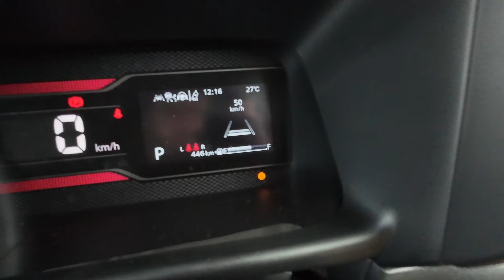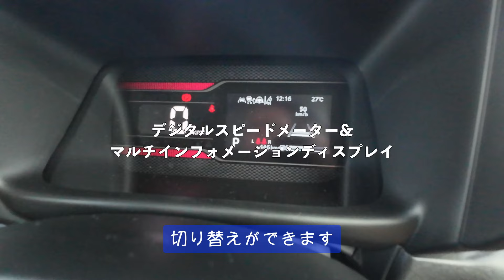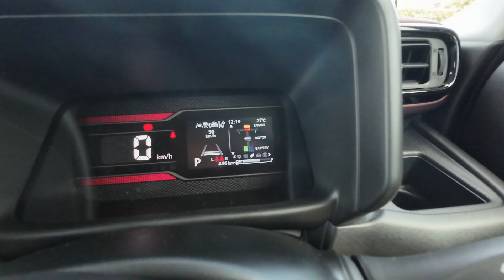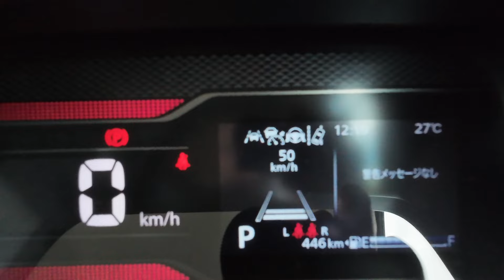【スペーシアカスタム】ルークスとスペーシアの室内空間を軽く比べてみた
スペーシア・カスタムの室内空間は、ルークスと比べて豪華なのか、軽く比較してみました。

ーー
X(旧Twitter）：@220lb1

車：日産ルークス　ハイウエイスターGターボ プロパイロットエディション
　　２WD フローズンバニラパール（M）
         2023年マイナーチェンジモデル

使用した撮影機材